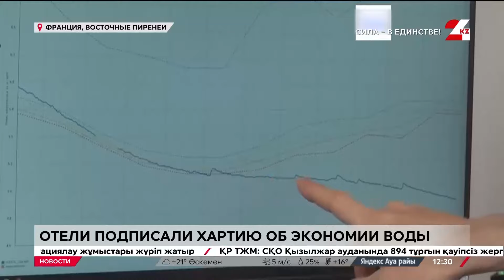Запрет на ванну и лед: новые меры внедрят в отелях Франции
Владельцы отелей в Восточных Пиренеях, департаменте на юге Франции, подписали хартию об экономии воды, сообщает «24KZ».